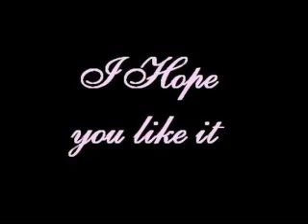glamorous & funny halloween makeup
Amazing pictures of very glamorous make up for halloween time...